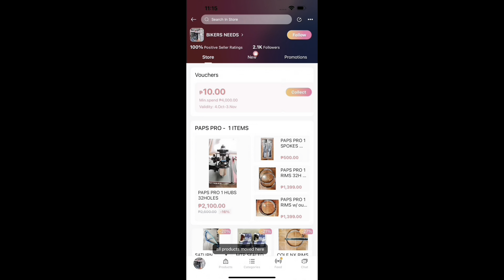2024 RELEASE SATURN JANUS PROJECT BIKE By paps bikeshop